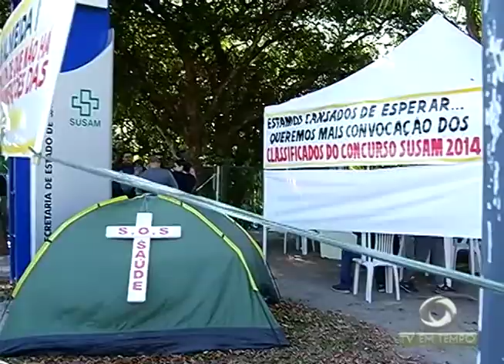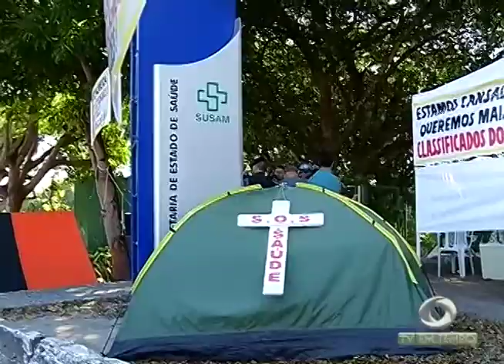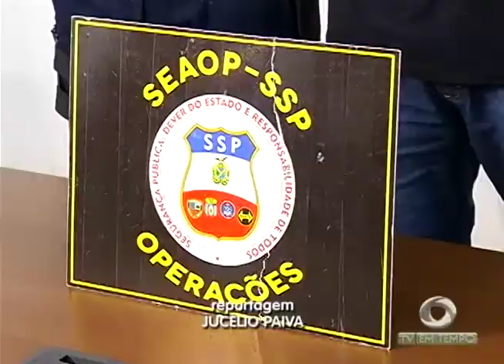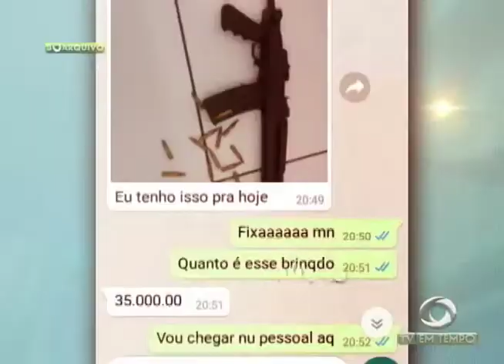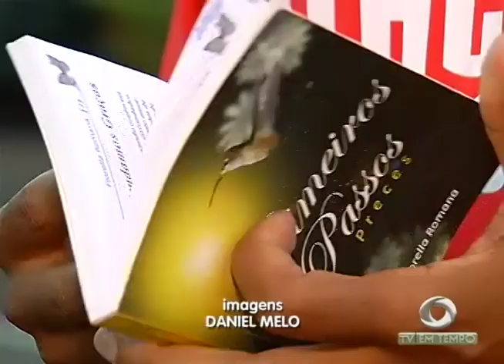BOLETIM EM TEMPO (18.07.2017) MANHÃ